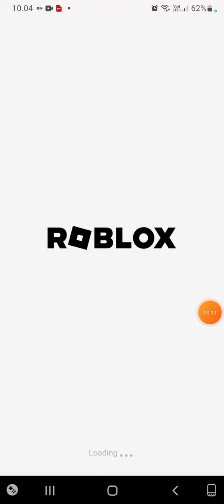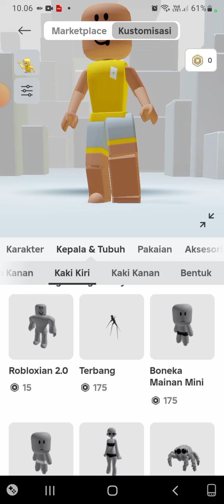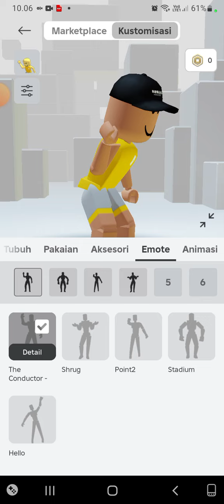ROBLOX Tutorial Avatar Gratis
roblox tutorial Avatar gratis / free